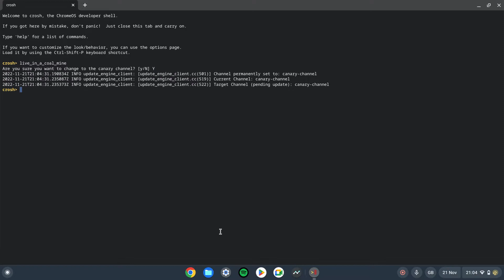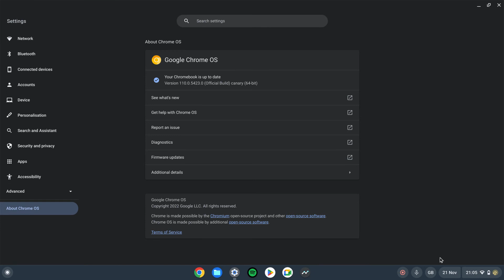how to join the Canary channel on Chrome OS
how to get into developer mode press the the escape, re hahafresh and power buttons together and follow the instructions on screen.

Command ￼live_in_a_coal_mine